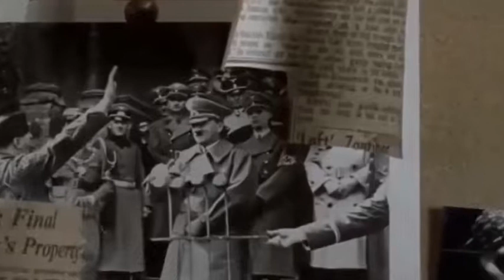49.Dr. Arthur Arden / Hans Grüper (Top Horror Movie Killers Villains Antiheroes)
After the end of the Second World War, Dr. Hans Grüper hides under the pseudonym of Arthur Arden to continue his macabre experiments, Dr. Arthur Arden or Hans Grüper is in 49th place.
49.Dr. Arthur Arden / Hans Grüper
48.La Garza
47.Cropsy
46.Miss Tori Black / Catherine Tramell
45.Dr. Philip K. Decker/Button Face
44.Henry Kane
43.Dra. Carla Lucero / Carla Lucero
42.Sister Mary Eunice McKee
41.Carla Duvall
40.Dracula
39.Mickey Altieri
38.Mark Hoffman
37.Flora
36.Alien
35.Catherine Tramell
34.Candyman
33.Jed Potter
32.The Devil
31.Chris O'Neill
30.Mrs. Debbie Salt Loomis
29.The Creeper
28.Donald Harris
27.Pinhead
26.Ash Williams
25.Jigsaw
24.Valerie Spiro
23.Chucky
22.William Billy Loomis
21.Angela Holmes
20.Donald Lawson
19.Baby Firefly
18. Ghostface
17.Damien Thorn
16.Alyce
15.Mike Santino
14.Antonio Frau
13 Thomas Reddman
12.Otis B. Driftwood
11.Maria Rossi
10.Regan Teresa MacNeil
9.Tamara Riley
8. Manuel Dyer
7.Dr. Herbert West
6.José Luis Calva Zepeda
5.Mary Mason
4.Dr. Oliver Thredson
3.Patrick Bateman
2.Hannibal Lecter
1.Leatherface
0.Michael Myers
-1.Jason Voorhees
Freddy Krueger